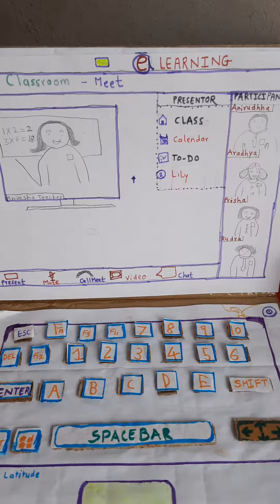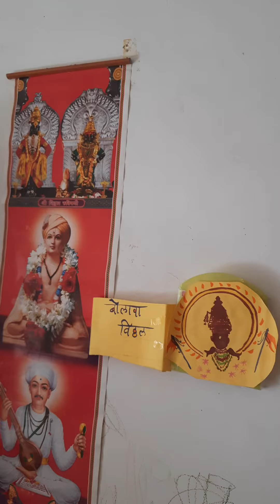Ganeshotsav | Ganesh Utsav| गणेशोत्सव | ऑनलाइन शाळा देखावा | अक्षर गणेश | ISRO | विठोबा रखुमाई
Virtual visit to Ganesh Mandals and decorations.

देखावा-
1.ऑनलाइन शाळा देखावा
2. अक्षर गणेश - अष्टविनायक
3. ISRO ,Earth,astraunt
4. Musical Ganapati
5. विठोबा-रखुमाई,संत ज्ञानेश्वर,संत तुकाराम - पंढरपूरची वारी